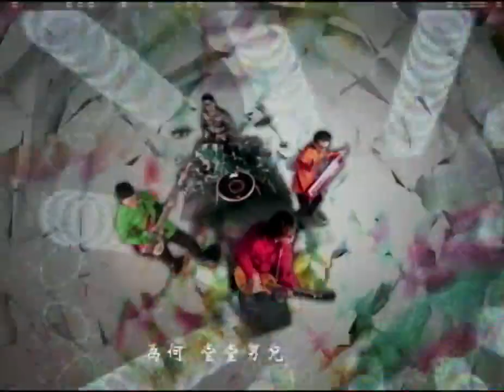伍佰 Wu Bai 樹枝孤鳥